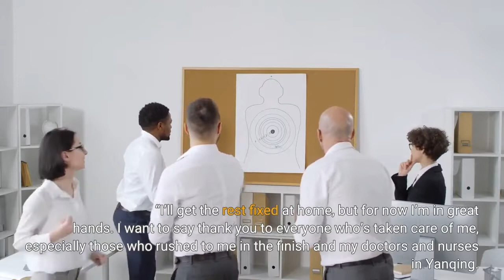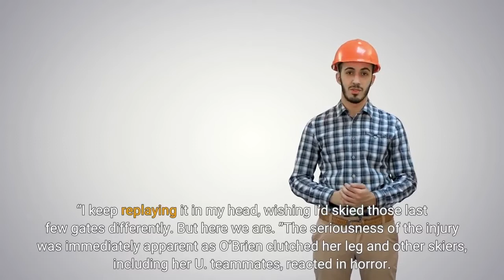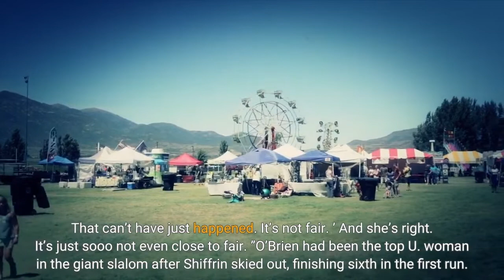Olympic skier Nina O'Brien has surgery after compound fracture will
BEIJING – U. S. skier Nina O’Brien has a compound fracture of her left tibia and fibula and will be taken back to the United States for further treatment. O’Brien had initial surgery at a hospital in Yanqing, China, near the Alpine ski venue, after a gruesome crash Monday afternoon in the second run of the giant slalom.“I had surgery last night to stabilize my tibia, which unfortunately was an open fracture through my leg, ” O’Brien said in an Instagram post Tuesday. “I’ll get the rest fixed at home, but for now I’m in great hands. I want to say thank you to everyone who’s taken care of me, especially those who rushed to me in the finish and my doctors and nurses in Yanqing. ”A post shared by Nina O'Brien (@nina_obrien)O’Brien crashed just short of the finish line. Skiing at top speed, she lost her balance at the second-to-last gate. Her legs flew wide, and she tumbled past the last gate and into the finish line.“Well, I gave everything I had, and maybe too much, ” O’Brien said in her Instagram post. “I keep replaying it in my head, wishing I’d skied those last few gates differently. But here we are. ”The seriousness of the injury was immediately apparent as O’Brien clutched her leg and other skiers, including her U. teammates, reacted in horror. In the finish area, Lara Gut-Behrami covered her mouth while Norway’s Ragnhild Mowinckel bowed her head.“This sport&mldr; this sport is so damn hard. It’s brutal, and it hurts - far more often than it ever feels good, ” U. teammate Mikaela Shiffrin said later in a post on Instagram. “(Paula Moltzan) kept saying in the finish - `It’s not fair. That can’t have just happened. It’s not fair. ’ And she’s right. It’s just sooo not even close to fair. ”O’Brien had been the top U. woman in the giant slalom after Shiffrin skied out, finishing sixth in the first run. She was also supposed to compete in Wednesday’s slalom event, and will be replaced by fellow American A. J. Hurt.